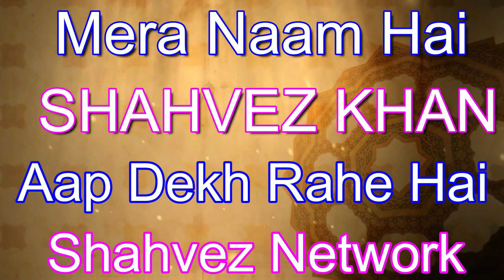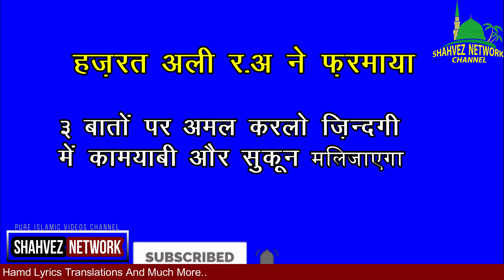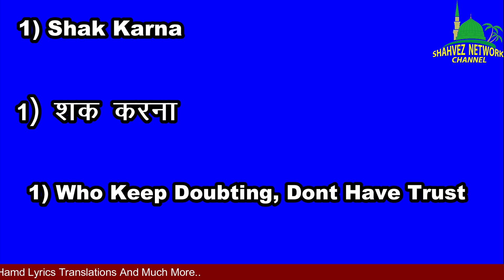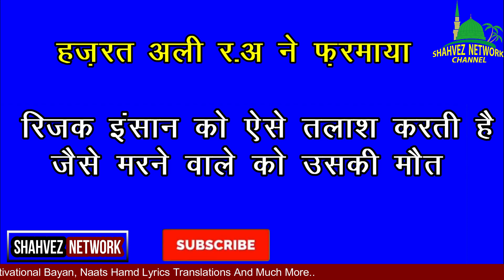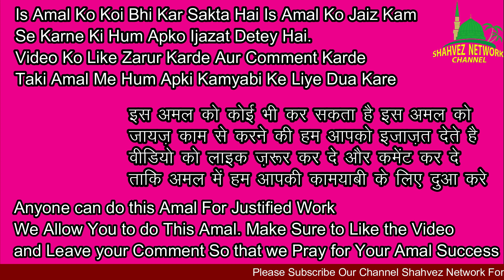तीसरे जुमा को 1 बार ये अमल करलो | Ramzan Me Juma Ka Har Hajat Ka Wazifa | Dolat | Money | Mohabbat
Jiska Topic Hai तीसरे जुमा को 1 बार ये अमल करलो | Ramzan Me Juma Ka Har Hajat Ka Wazifa | Dolat | Money | Mohabbat

This Videos Is About:

Shahvez Network
shavez network